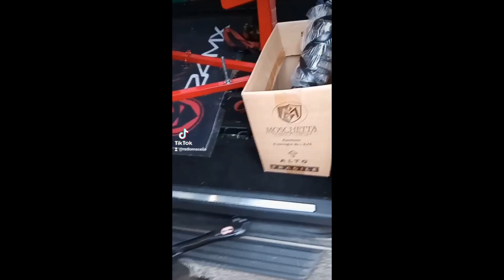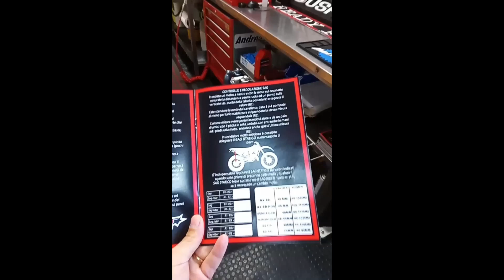MONOAMMORTIZZATORE SCOPPIATO DA RIFARE (FEAT. WS SUSPENSION)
IN QUESTO EPISODIO UN SALTO DA @wssuspension7559 PER UNA REVISIONE MONO SCOPPIATO D'URGENZA, SMONTA E RIMONTA ANNESSI BY @CHECCOdeJACKAL